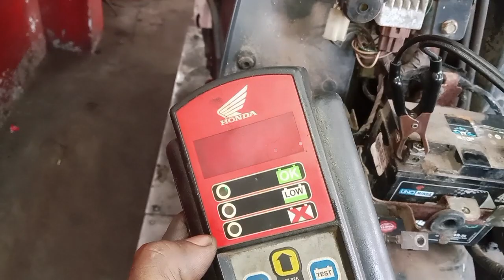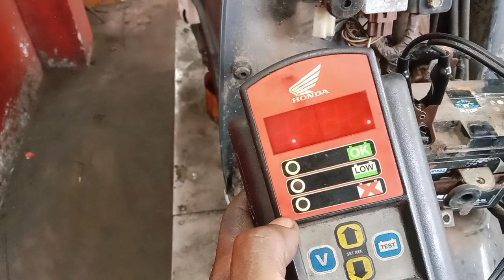KL63/7366(01/08/2023) Self Starting complaint, Oil change current KM 32094